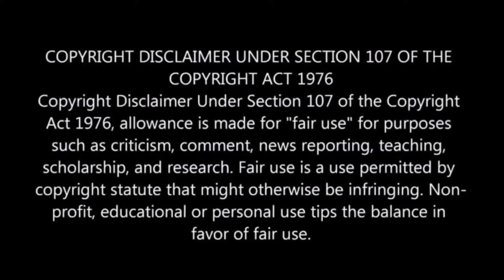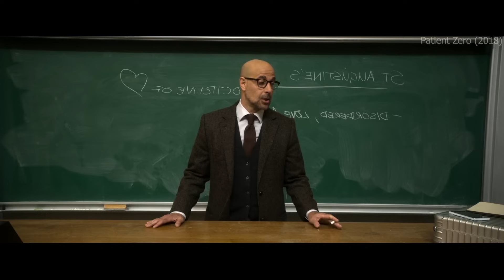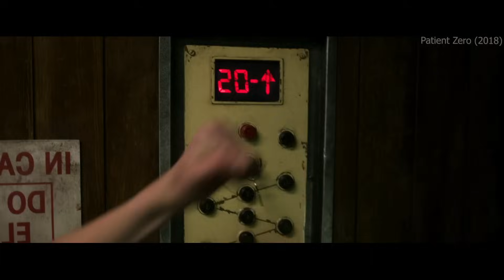Smartest Zombies Find Last Human Bunker💥🤯⁉️⚠️ | Zombie Movie Explained in Hindi